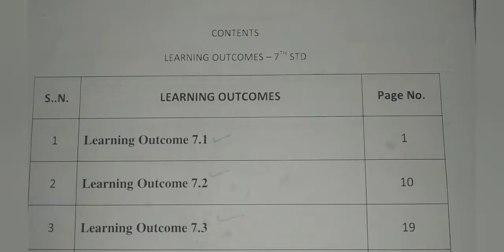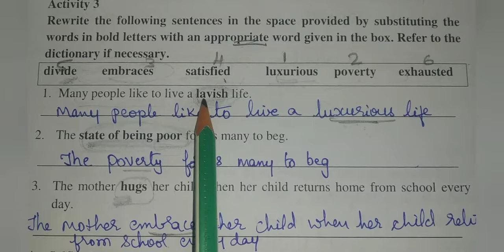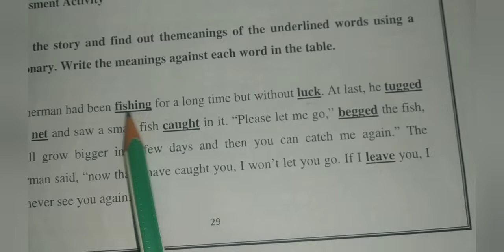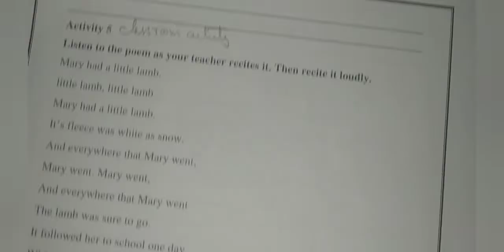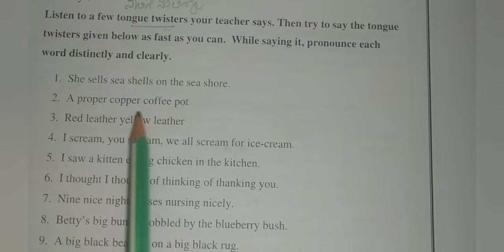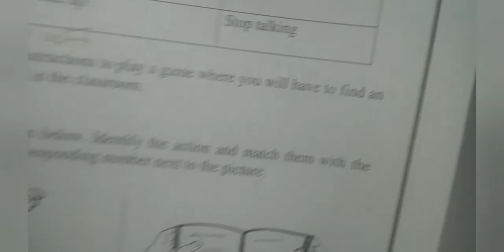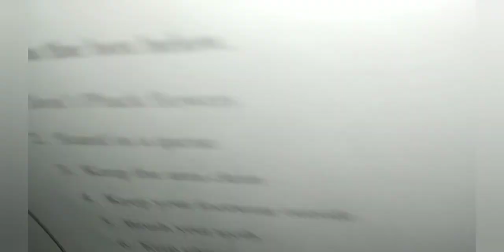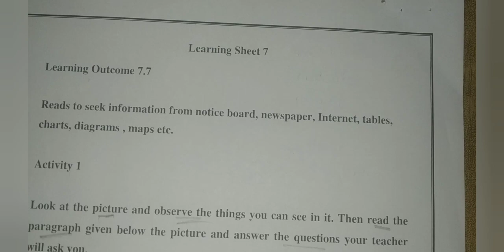7thStd Kalikachetarike English Learning outcome 7.4 to 7.6 Learning sheet 4 to 6 Page 25 to 42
List of playlist available @ Dhanu's Talk

Dhanu's Talk❤️